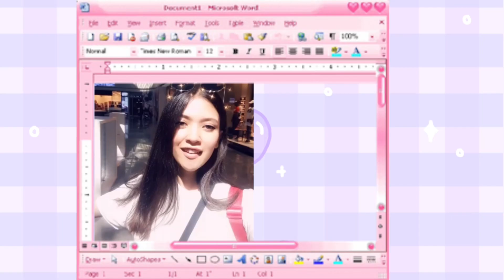International Biology Olympiad 2019 | Team Nepal | Experience ,Hungary .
Hello guys this is a video I made compiling clips from my trip to Hungary . I hope you enjoy it. Sorry for the quality.

International Biology Olympiad is a biology competition for secondary school students.. I went there as a gold medalist l in National Biology Olympiad which is conducted by stem foundation here in Nepal. Along with four other team mates from Nepal.

pictures in thumbnail are from IBO's website.